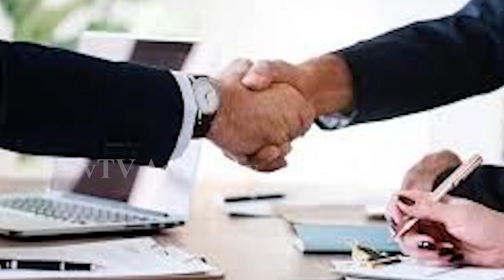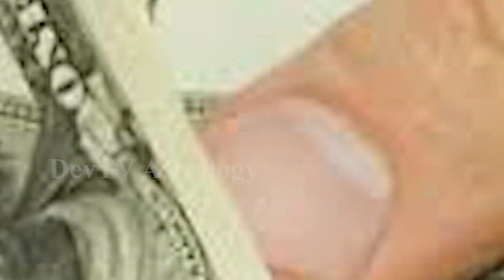కర్కాటక రాశి 2023 జనవరి రాశి ఫలాలు | Cancer January Horoscope 2023 | Karkataka Rasi| Astrology|Devtv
కర్కాటక రాశి 2023 జనవరి రాశి ఫలాలు, Cancer January Horoscope 2023, Karkataka Rasi 2022, Telugu Astrology, Devtv.